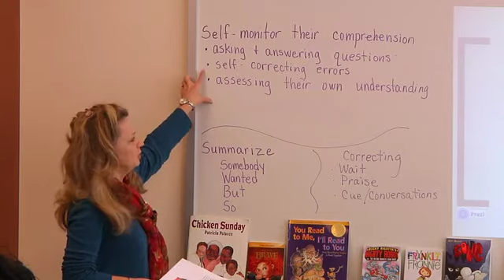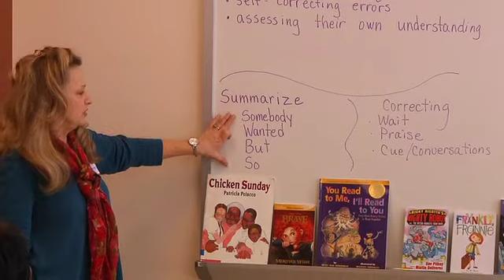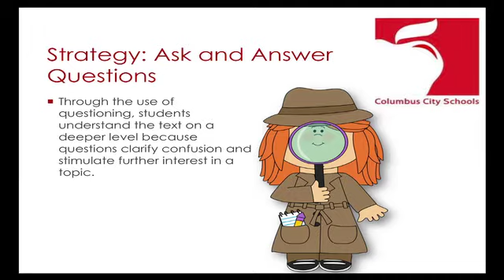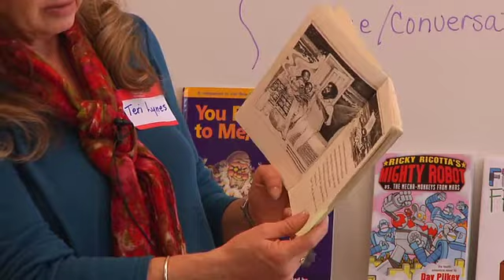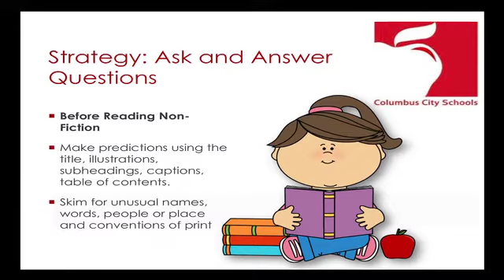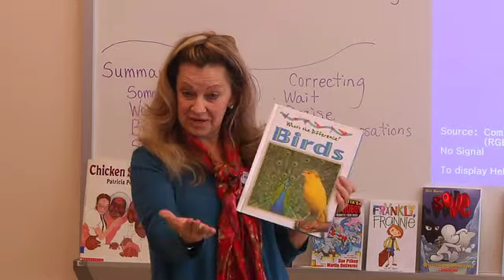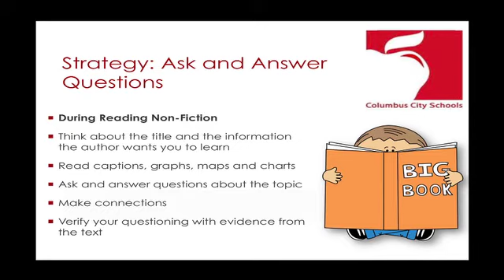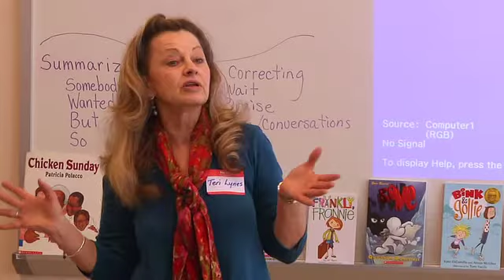CCS Family Literacy Academy Reading Processes Conversations to Comprehension